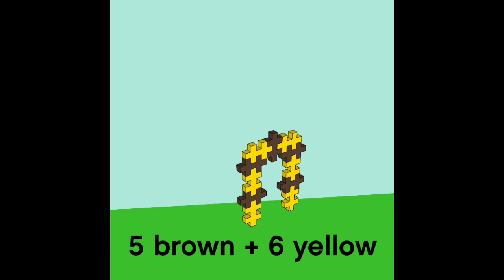BUILD A GIRAFFE with Plus Plus: One Minute Maker PLUS-PLUS WEEK!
One piece, endless possibilities!!!

Plus-Plus is a great way for kids and adults alike to explore their creativity. Use them to build, paint, sculpt, or create ANYTHING!

Plus-Plus provided us this video to teach YOU how to make a giraffe!